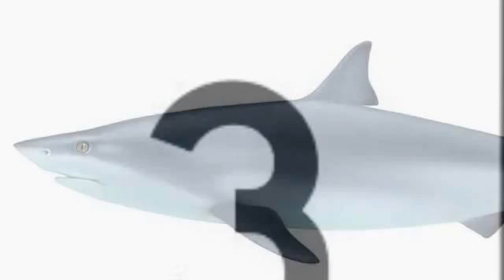Shark Facts: 11 facts about Bull Sharks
Here are 11 facts about Bull Sharks to help gain a better understanding of this fascinating species of Shark that can not only swim in saltwater but unlike other shark species, can also swim in freshwater as well.

Synopsis

The bull shark is also called the Zambezi shark or the Zambi in Africa and the Nicaragua shark in Nicaragua,

It likes to swim in warm and shallow waters along coastlines and up rivers in both saltwater and fresh water scenarios.

It is an aggressive by nature and have been responsible for more near shore attacks than any other shark species

In fact bull sharks are considered by some experts as the most dangerous species of shark in the world

They have been seen wonderung up the Mississippi river in Illinois, the Amazon River, and in Nicaragua bull sharks have been seen leaping up river rapids, likw salmon in order to reach inland Lake Nicaragua

They are not true freshwater sharks, despite their ability to survive in freshwater habitats.

They can survive in freshwater as they have a gland close to its tail that allows it to store salt whilst it's kidneys recycle the salt already in its body. Sharks such as   tiger sharks and great whites down have this ability and so need the salt water they swim in to survive.

Bull sgarks are carnivores by nature and will eat pretty much anything in the water that they see

They have short, blunt snout, which enables them to headbutt their prey before attacking them

They are medium sized compared to sharks such as whale sharks or basking sharks and have thick stout bodies with dark tips on their fins.

They are not a threatened species but are fished for their meat, hides, and oils,